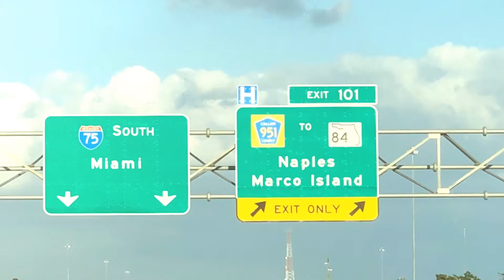Dome Homes Marco FL. Part 2